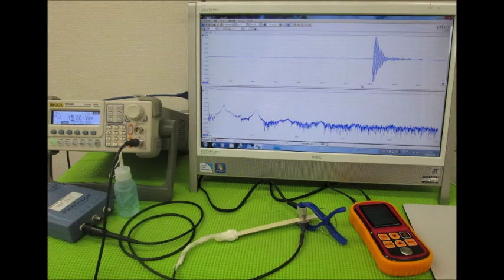超音波実験写真（超音波研究に関するスライドショー） ultrasonic-labo